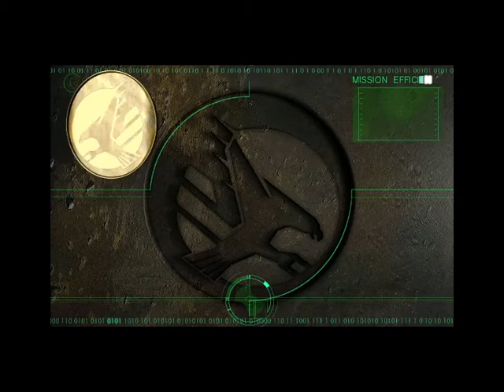C&C Tiberian Sun GDI Mission 6 Hard